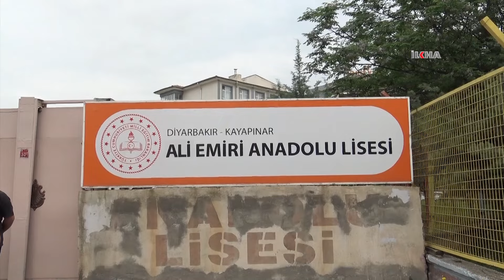Eğitim Bir-Sen: Öğretmene şiddet konusunda acil eylem planı hazırlanmalı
Diyarbakır'da Ali Emiri Anadolu Lisesi Müdürü Hüseyin Oruç'un bir öğrenci tarafından bıçaklı saldırıya uğraması olayına ilişkin basın açıklaması düzenleyen Eğitim Bir-Sen Diyarbakır Şubesi, öğretmene şiddet konusunda daha fazla yaptırımların gündeme getirilmesi gerektiğini söyledi.

Değerli İzleyicilerimiz;